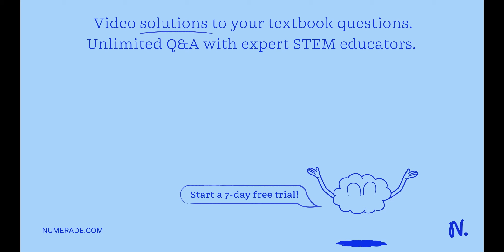ITangi has to register for next semester by choosing exactly one course from each of the following …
ITangi has to register for next semester by choosing exactly one course from each of the following categories: SAT115, STR211 , 0r SRG225 2.MAS121 , MST123, MLG145, or PTY132 3.LHJ321, LFT215, or LYG352 4.CTH122,CGT125, CTH126, APR112, or PGF411 How many different 4 course combinations are possible if knows that she cannot take SRG225 and that she will have to take MAS1212 Answerm